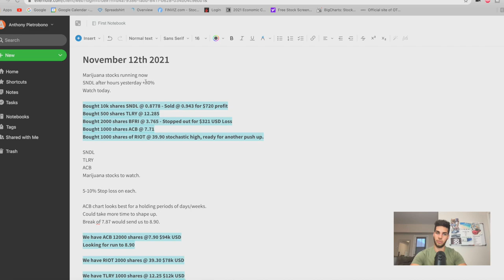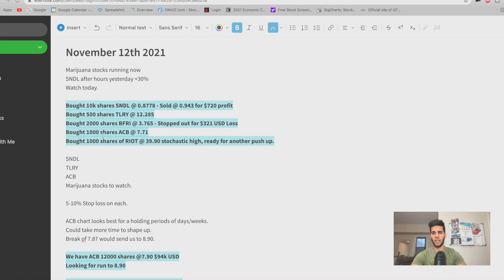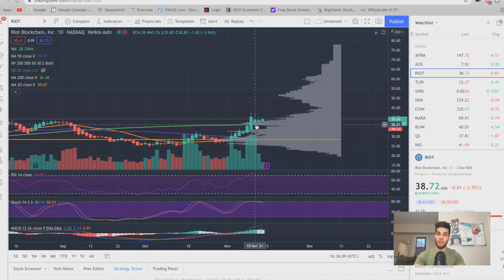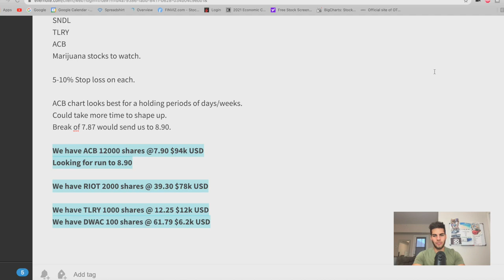Watch This Sector for 50% Gains THIS MONTH - Options Trading